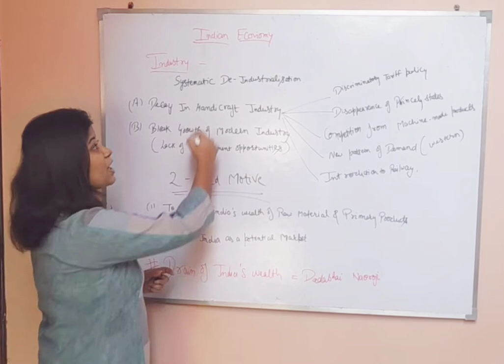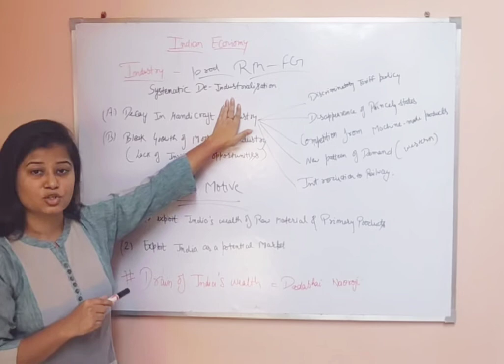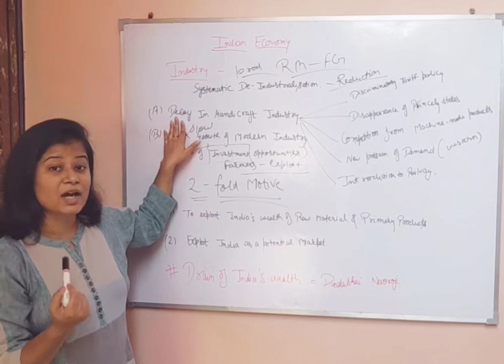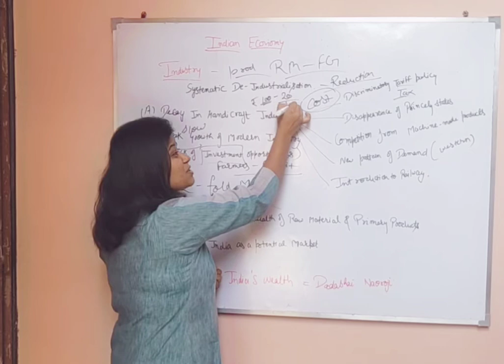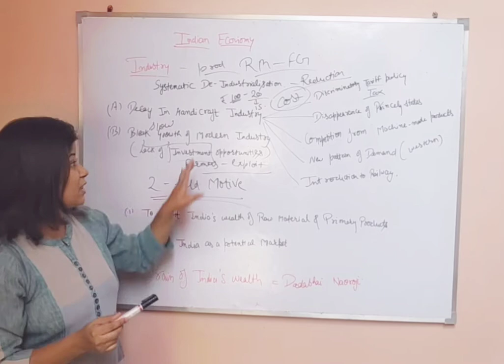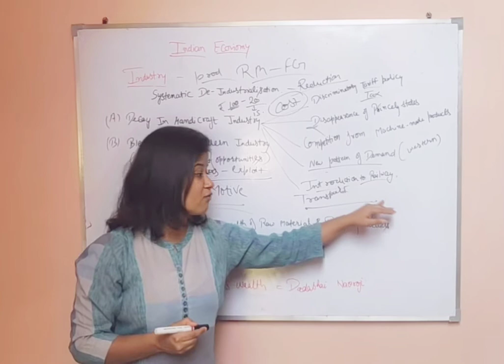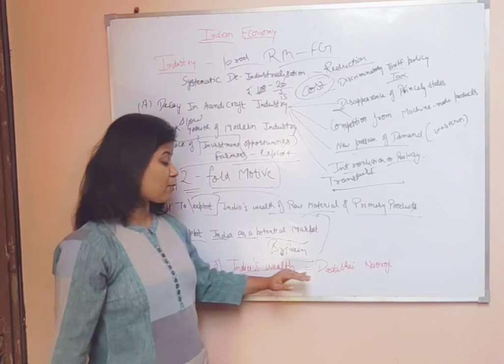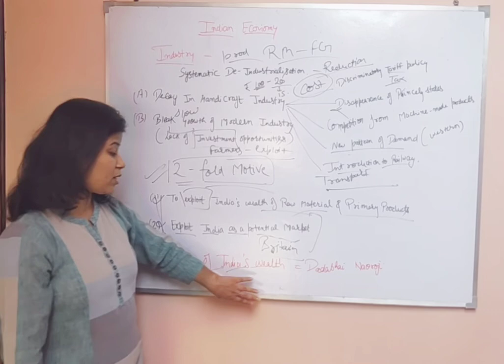Class 12 economy || INDIAN ECONOMY ON THE EVE OF INDEPENDENCE(PART- 2) || INDUSTRY|| BY PRAVAGYA MAM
This video covers the detail analysis of class 12 INDIAN ECONOMY. In this we cover the condition of industrial sector.

Click on the above appropriate link to watch these videos.